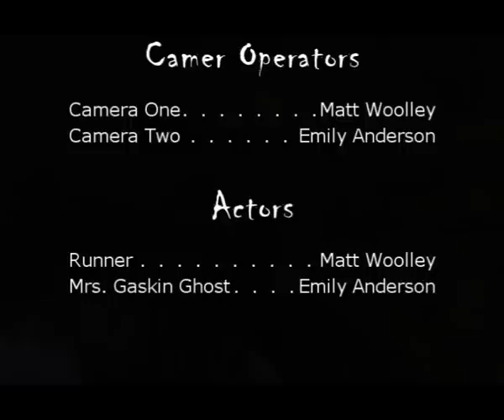Gaskins Wood - Student Horror Film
Just a short film i had to make for a college assignment, nothing special like the rest of the videos on here xD

I had to think and make this very fast due to somebody running off with the origional one we made which was much much better, editing wise, story wise and dialogue wise.

Hope you all enjoy and please keep an open mind towards it, but feel free to give constructive critasism.

Matt x